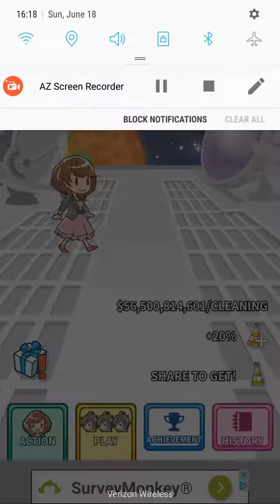Kept Man episode 3: Houses Aren't Built Overnight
And most certainly not on rented lots.